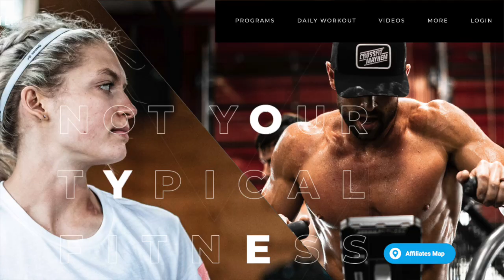CrossFit Masters Athletes: How to Train Differently with Chris Hinshaw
In this video, CrossFit Masters athlete Jason Grubb speaks with Chris Hinshaw - the SME for CrossFit on Aerobic Capacity. They discuss how athletes should train differently as they age in order to maintain their performance and health. They covers important topics such as CrossFit Training, strength training, long and slow training, and recovery for aging athletes.

Thank you Ice Barrel for contributing to this video!!

Get 7 Days FREE with Bolder Athlete

Apply for 1:1 Remote Coaching With Me (All Fitness Levels Welcome)

• Crossover Symmetry (Shoulder Rehab and Warm Up) - Save 15%